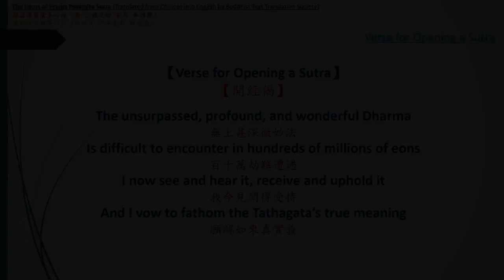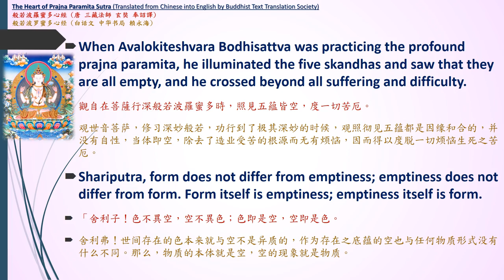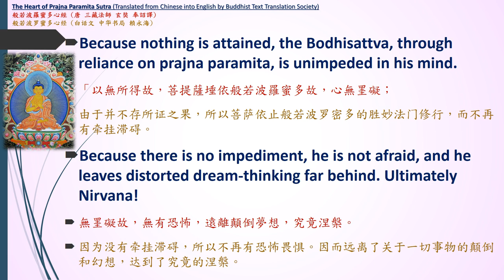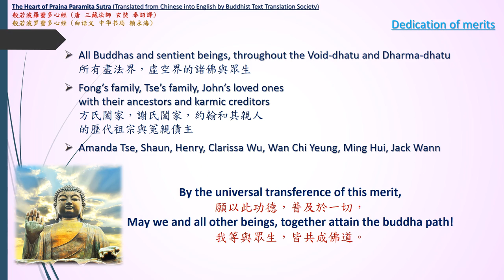Heart Sutra [English Zen/Chan Buddhism Sutras Audiobook Part 1 of 7] (1080P)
Heart Sutra [English Zen/Chan Buddhism Sutras Audiobook Part 1 of 7] (1080P) 般若波羅蜜多心經

Hsüan Hua (2003). The heart of Prajna paramita sutra. Burlingame, California: Dharma Realm Buddhist University. ISBN: 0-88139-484-X